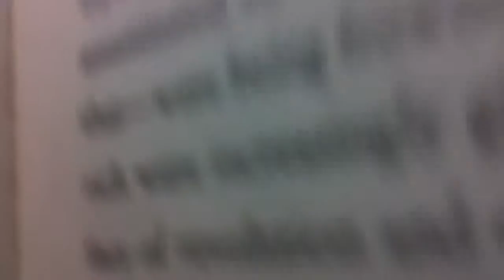SHCOOL VLOG pt.1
There is definitly going to be a part 2 to this look foward to it